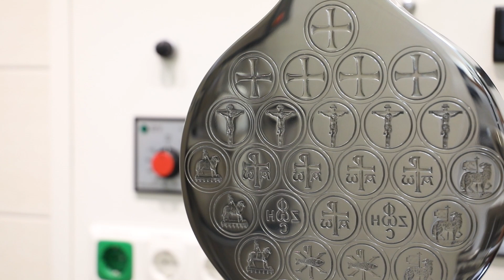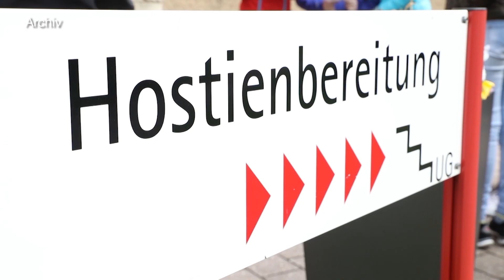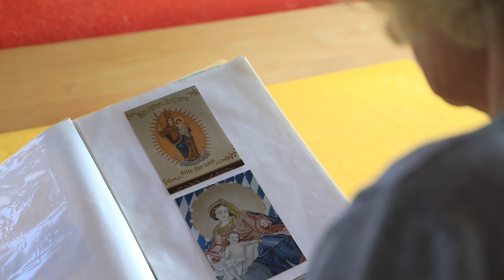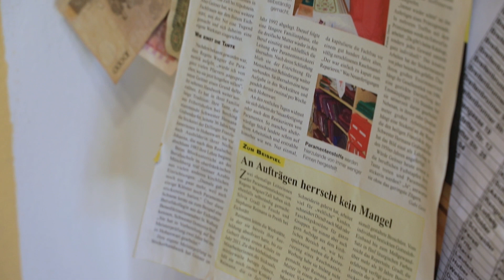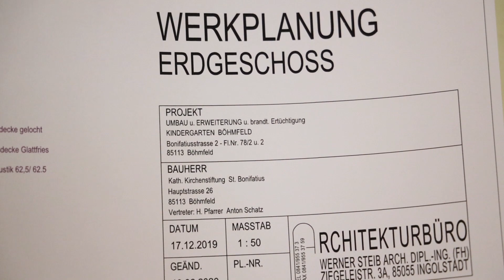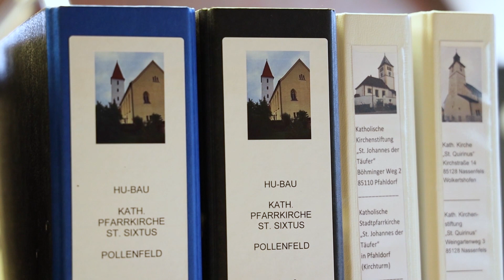Berufe in der Kirche: kreuzplus vom 31.07.2020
In der Juli-Ausgabe von kreuzplus geht es  um „Berufe in der Kirche“. Maike Stark morderiert das Fernsehmagazin des Bistums Eichstätt.

Schon seit 160 Jahren werden im mittelfränkischen Neuendettelsau auf traditionelle Art Hostien hergestellt - nach wie vor von Hand. Die Fernsehredaktion hat die Manufaktur besucht. Ebenfalls Handarbeit kann man im Altmühltal finden: Während Priestergewänder, Stolen und Altardecken heutzutage meist von Maschinen bestickt werden, verschönert die Dietfurterin Johanna Geitner die sogenannten Paramente in ihrer kleinen Werkstatt noch von Hand.

Egal ob Kirche, Kindergarten, Seniorenheim oder Pfarrhaus: Die kirchlichen Gebäude im Bistum Eichstätt müssen baulich betreut und erhalten werden. In der Sendung stellt die Fernsehredaktion einen Bauberater des Diözesanbauamts vor, der die Ehrenamtlichen der Kirchenstiftungen vor Ort in der Planung und Finanzierung notwendiger Sanierungsarbeiten unterstützt. Im Interview spricht der ständige Diakon Franz Heim darüber, was seinen Beruf ausmacht und wie die Ausbildung abläuft.